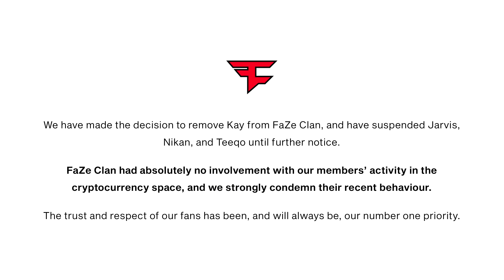FaZe Clan Made An Oopsy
no my hero academia episode this week. thought this was funny from the video I made quickly giving my thoughts.